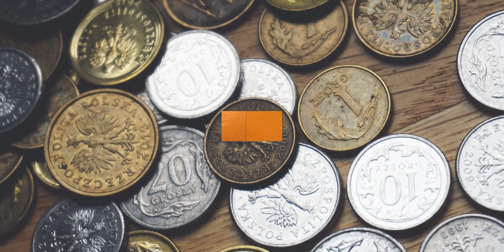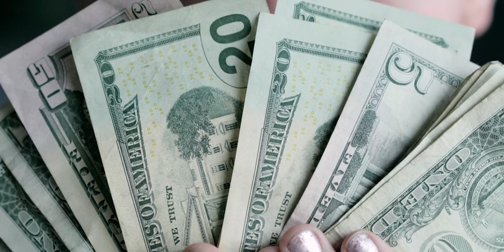Scorpius (वॄश्चिक) Rashifal Of May 2021|| मई महीने का राशिफल